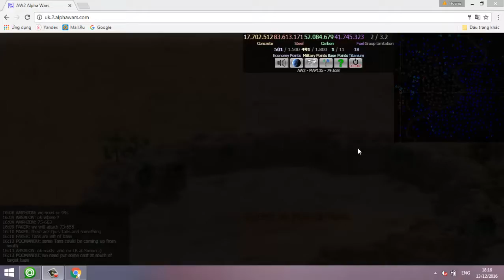We feel happy when gaming alpha wars